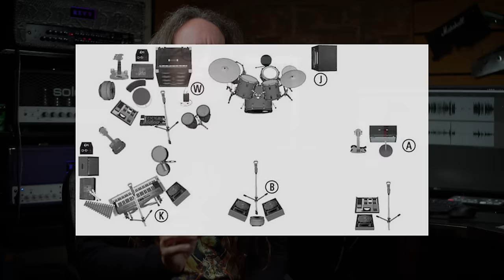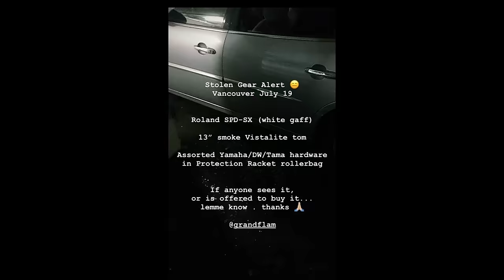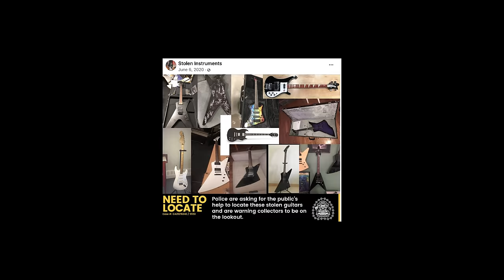13 Mistakes to Avoid When Playing LIVE!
Looking forward to getting back out there and playing live again?  Here are some helpful hints to make your next gig go smoothly!

0:00 - We're Playing LIVE AGAIN!
0:59 - Learn your songs
2:28 - Plan your show
3:34 - Turn up Early
4:22 - Get your gear on stage quickly
5:45 - Soundcheck and get out of the way
7:09 - Share your gear
9:13 - Make sure your gear works
10:55 - Don't get wasted
12:06 - You're not special
13:07 - Don't be Marilyn Manson
14:46 - Beware Thieves
15:33 - Don't Steal!
16:41 - Don't panic in the event of fires
18:27 - Bloopers